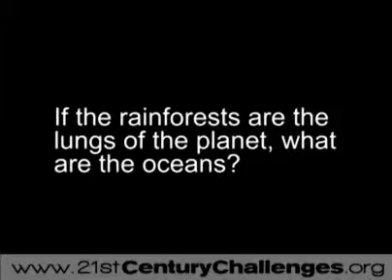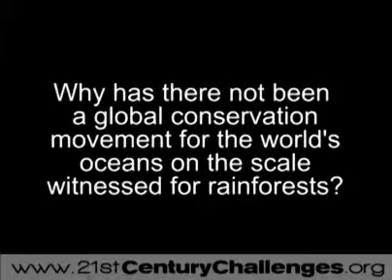Plastic pollution in the oceans: Dr Sylvia Earle, Oceanographer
Oceanographer Dr Sylvia Earle explains the new dangers of plastic pollution in the oceans and the actions we can take to prevent damage to the environment.